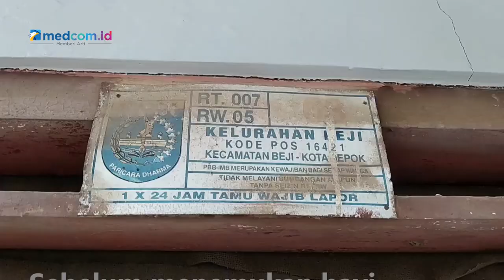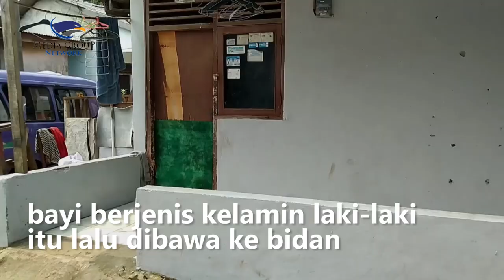Heboh Penemuan Bayi Gegerkan Warga Depok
Warga Gang Kelinci, Beji Kota Depok dihebohkan dengan penemuan bayi tanpa busana di depan pintu rumah kontrakan salah seorang warga. Saat ditemukan tali pusar masih menempel di tubuh bayi.

Yani yang merupakan pedagang nasi uduk itu pun langsung melaporkan penemuan bayi tersebut kepada pengurus lingkungan dan Polsek Beji Depok. Menurut Yani, ia menemukan bayi itu pada Rabu (20/7) dini hari saat ia hendak menyiapkan dagangan nasi uduknya.

Sebelum menemukan bayi tersebut Yani mengaku sempat mendengar suara ketukan pada pintu rumah kontrakannya. Bayi tersebut diduga baru saja dilahirkan lantaran tali pusar masih menempel di perut bayi. Guna mendapatkan perawatan kesehatan bayi berjenis kelamin laki-laki itu lalu dibawa ke bidan yang berada tak jauh dari lokasi penemuan.